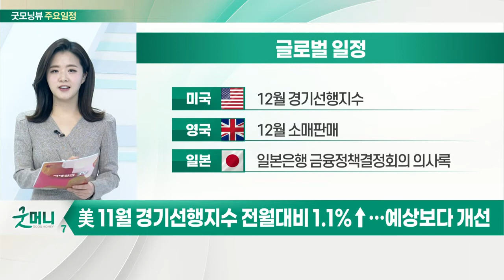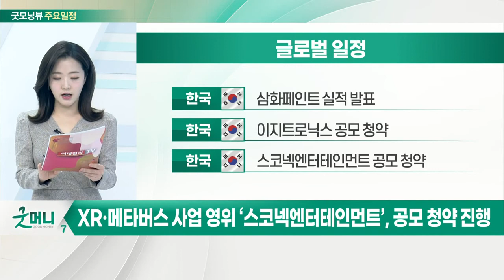기시다 "바이든과 회담서 北 일본인 납치 해결 협력 확인할 것"_오늘장 글로벌 일정 (20220121)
미국 : 옵션만기일
미국 : 바이든-기시다 화상 회담
미국 : 미국-러시아 ‘우크라이나’ 회담 재개
미국 : 주간 원유 채굴장비수

미국 : 12월 경기선행지수
영국 : 12월 소매판매
일본 : 일본은행 금융정책결정회의 의사록

한국 : 삼화페인트 실적 발표
한국 : 이지트로닉스 공모 청약
한국 : 스코넥엔터테인먼트 공모 청약